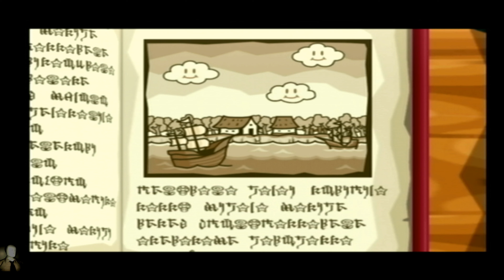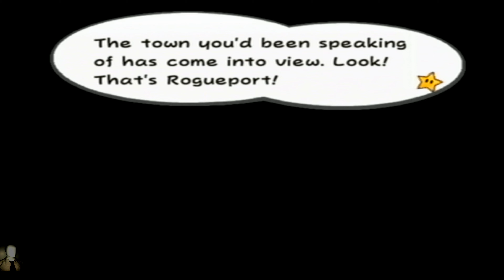Paper Mario The Thousand Year Door #1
Little bit O dialogue in this one , I'm sure we'll find Peach and open the Thousand Year Door in no time :p